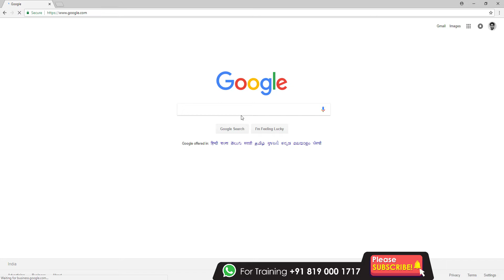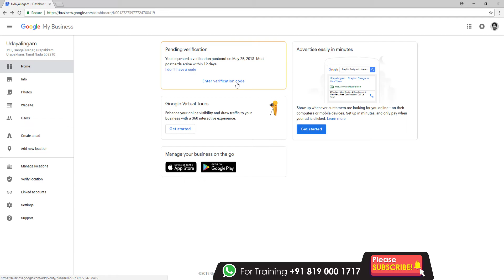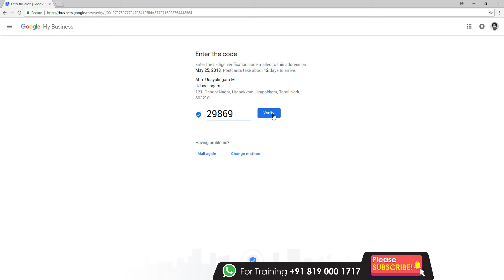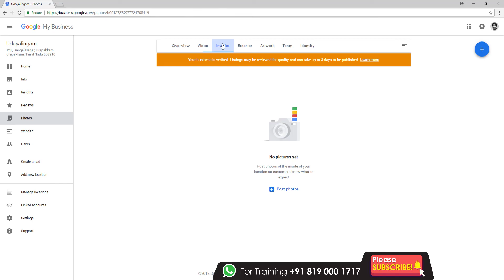How to Verify your Google My Business | Training in தமிழ்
In this tutorial, we're going to learn how to verify Google MyBusiness with Google Emailer.